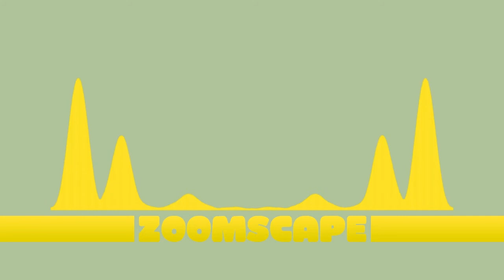Zoomscape Ice Cream Evening House Remix